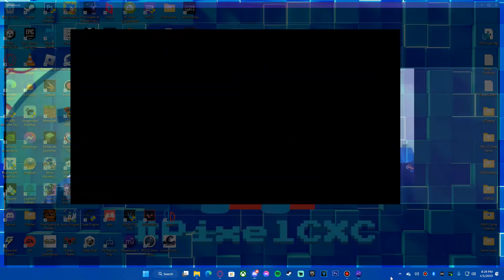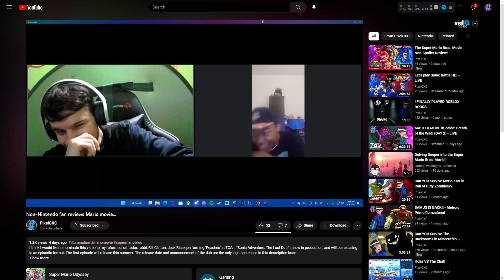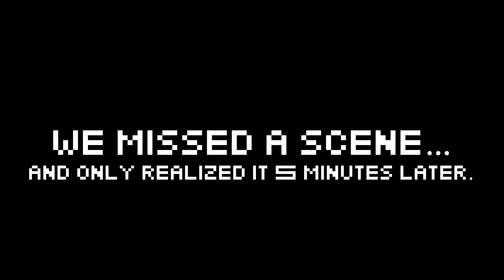A Full-Length Review of The Super Mario Bros. Movie!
The Super Mario Bros. Movie is an experience you won't want to miss out on! Here's my full-length, in-depth, spoiler review of The Super Mario Bros. Movie with HollaBoy!

Check out @HollaBoyKay

Intro Song
"Anthem"

0:00 - Pre-Intro
2:17 - Intro
5:10 - Overview & General Thoughts + Our Movie Experience
11:36 - Synopsis & Analysis (FULL MOVIE)
1:38:34 - Weak Points: Rushed and Bad Pacing
1:43:07 - Weak Points: Plot and Narrative
1:46:55 - Weak Points: Impact on Audience
1:54:54 - Thoughts on the Cast
2:01:29 - Strong Points: Music
2:02:09 - Strong Points: References
2:03:09 - Strong Points: Animation
2:04:09 - Final Thoughts, Remarks, & Future Movies??
2:08:11 - Closing Remarks & Outro